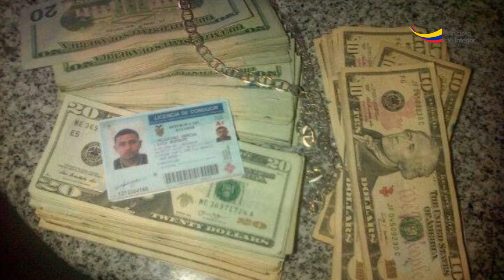Rueda de prensa ´Operación Justicia II´ Distrito Manta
Manta. La Policía Nacional del Ecuador, a través de la Unidad de Inteligencia Antidelincuencial (UIAD), la madrugada de este vienes 5 de febrero, logró la detención de cuatro individuos, quienes se presume pertenecían a una organización delictiva dedicada al robo a personas, bajo la modalidad sacapintas.